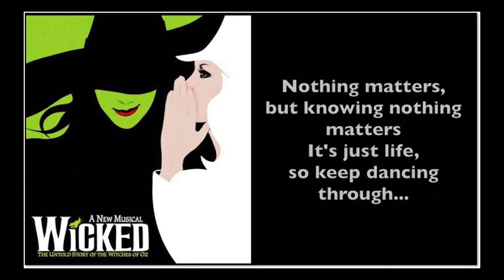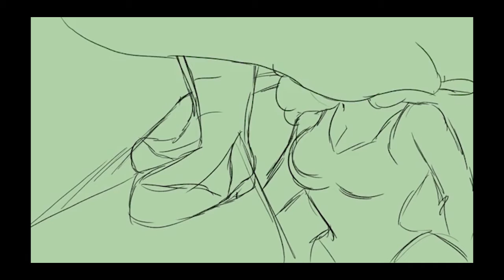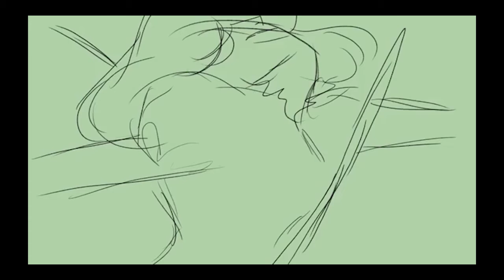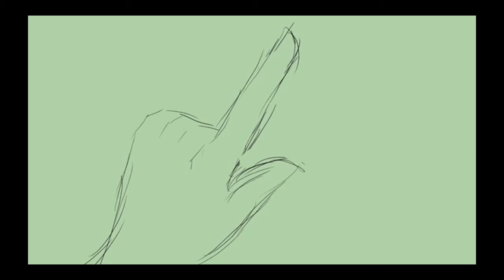Music From Wicked - Stephen Schwartz (A*)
Musical Wicked, music from songs; 1.No One Mourns The Wicked (0:16), 2.Dancing Through Life (1:12),  3. Defying Gravity (2:06)  and 4. For Good (4:36);